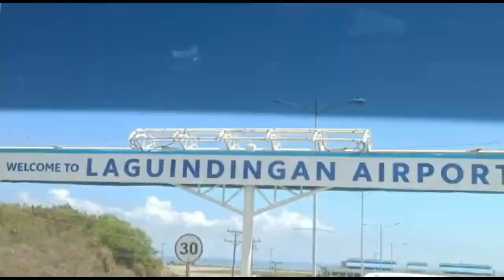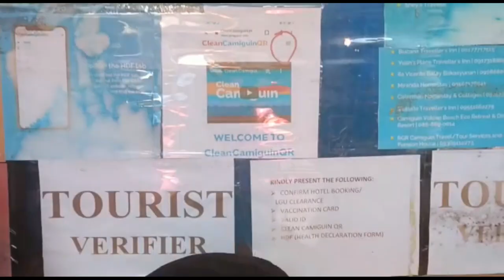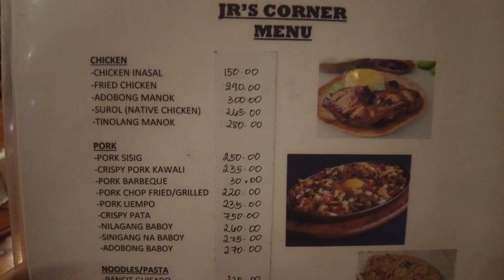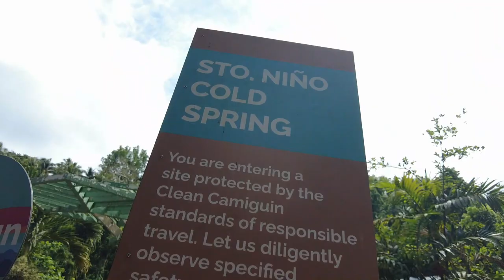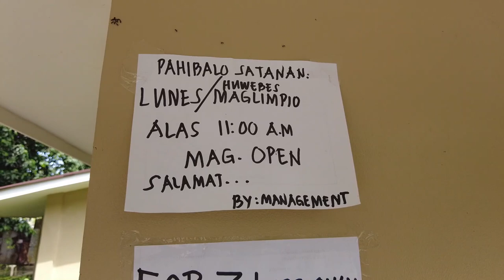Camiguin Island Part 1 l Philippines